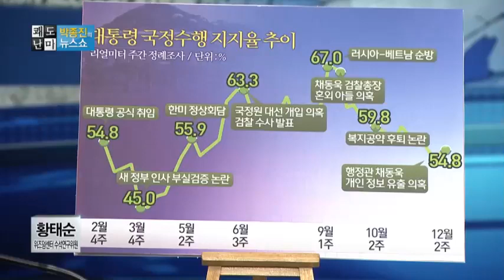박종진의 쾌도난마-여야중진 협의체 발족, 막힌 정국 풀릴까? 박근혜 1년동안 무슨 일이?_채널A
[박종진의 뉴스쇼 쾌도난마] 13/12/18방송 507회

황태순 위즈덤센터 수석연구위원

여야중진 협의체 발족, 막힌 정국 풀릴까?

이재오 직격탄 "朴 집권 1년 간 잘한 게 뭐냐?"
이재오 "당 지도부 물러나야" 조기전대론?
황태순, "중진 쓴소리에도 예전만큼 영향력 없어"

정몽준 "정치 불신의 책임, 여당에 묻게 될 것"
황태순, "황우여, 국회의장 염두해 둔 듯"
서청원 "당이 원하면 중책 맡을 것"

취임 1년 朴 지지율, 41% → 67%로 상승했다가...
"朴 지지율 결정적 터닝 포인트, 이석기 사태"

정홍원, 철도공사 불법파업 관련 담화문 발표
정홍원 "'수서발 KTX 자회사 설립' 경영혁신 중 하나" ○ 기사 보기

〈평일〉
08시 00분 라디오쇼 정치시그널 (유튜브 라이브)
08시 50분 김진의 돌직구 쇼
10시 20분 김진의 더라방 (유튜브 라이브)
12시 00분 뉴스A 라이브
15시 50분 강력한 4팀
17시 20분 뉴스TOP10
19시 00분 뉴스A

〈주말〉
12시 00분 토요랭킹쇼·뉴스A 라이브
17시 40분 뉴스TOP10
19시 00분 뉴스A